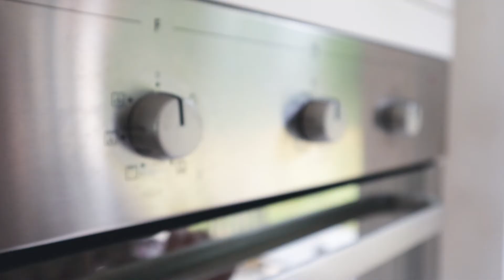How to make homemade granola - by Naturelleke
Active bodies need active foods! This is one of my favorite breakies mixed with fruits and plant base yogurt or milk. How to make homemade granola - by Naturelleke.. nom nom nom.

SOCIAL MEDIA?

MORE VIDS?

Canon EOS M50 mirrorless camera (EF-M 15-45 kit)
Canon EF-M 22mm f2
Canon EF-M 11-22mm f4.0-5.6
Rode VideoMic Pro+
Rode VideoMicro

GoPro Hero 8 Black
GoPro Hero 8 ND filter set
GoPro Hero 8 Floaty
GoPro Hero 7 & 8 Accu

OP/TECH USA Rainsleeve
Joby gorillapod 1k kit
Lowepro LP36975 Photo Classic 300 AW Backpack
Sandisk Extreme Pro Sdxc Memory Card, 128Gb